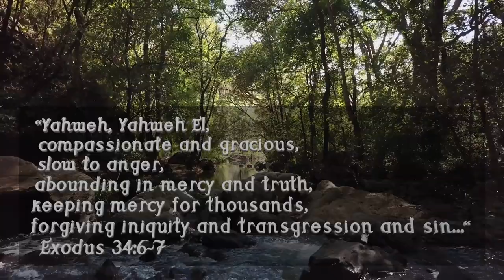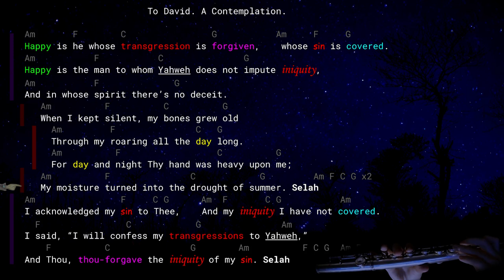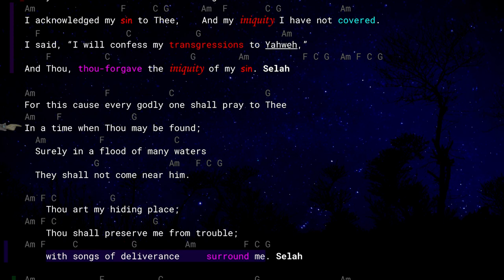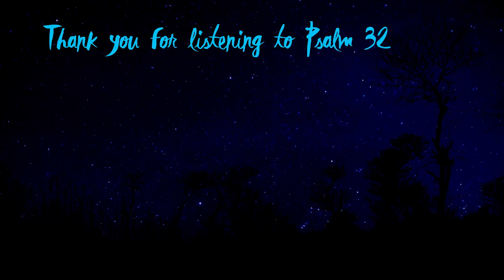Psalms part 7 - Psalm 32 lyrics sung with sounds from past and present.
An attempt to set all the words of Psalm 32 to music.  I’ve tried my best to use simple instruments of the past,  with simple notes so as to not distract from the words.  I’ve included a few modern instruments as our ears may not be accustomed to hearing the instruments of the past.